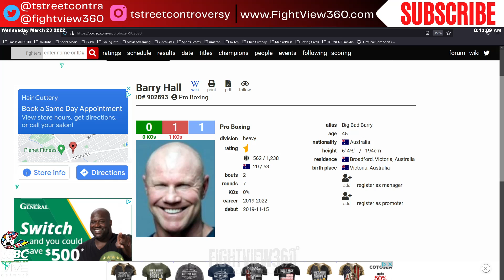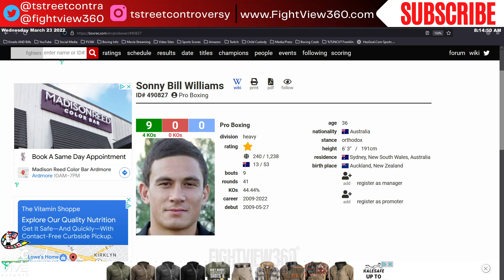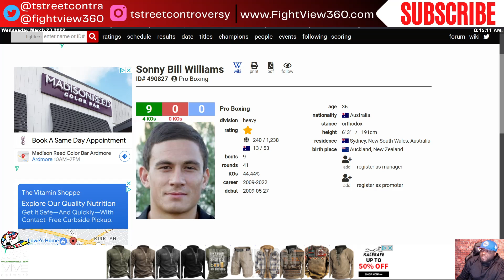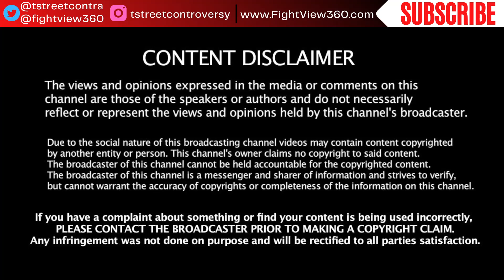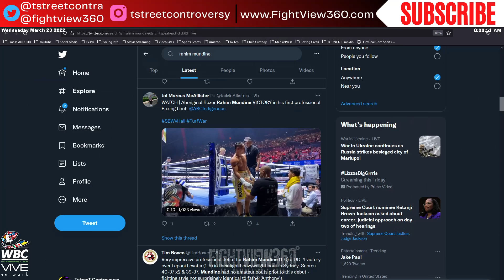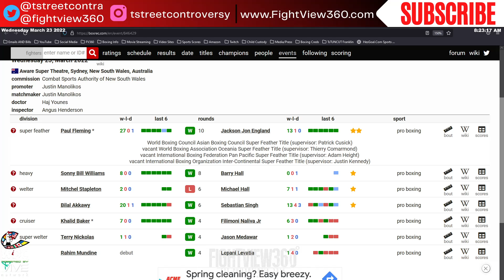Sonny Bill Williams KO'S Barry Hall In 1 - Fight RECAP & Highlights | Gallen or Huni Next?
FightView360 | Sonny Bill Williams DEFEATS Barry Hall via 1st round KO knockout | FULL SHOW NOTES BELOW | ▶️Subscribe ✔ Like ✔ Comment ✔ Share ◀️& 👈 for latest Boxing News & Boxing Rankings - Follow ALL My Social Media Platforms

▶️ | FV360 Boxing Show Notes | ◀️

- Weekend recap  Billy Dib vs Jacob NG – Sam Soliman vs Jesse White 2

- Fights of the week – Maria Cecelia Roman vs Ebanie Bridges & Skye Nicholson vs Bec Connolly on the undercard of Kiko Martinez vs. Josh Warrington 2 on DAZN March 26th. – Skye Rated so far?

- Sonny Bill Williams vs Barry Hall on STAN – Buzz Check? Rahim Mundine Debut

- Tim Tszyu vs Terrell Gausha Fight Week PREVIEW – March 26th on Showtime Championship Boxing FULL card preview.

- Loma OUT | George Kambosos vs Devin Haney in the works for June 5. Tank Davis vs. Rolly Romero SHO Pay-Per-View May 28th Kambosos Haney winner mandatory?

- Nikita Tszyu debut – STOPS Aaron Stahl in 2 | Undercard RECAP – Dennis Hogan vs Wade Ryan – Liam Wilson vs Joe Noynay – Steve Spark vs River Daz – Cameron Hammond Danilo Creati

- Skye Nicolson debut against Jessica Juarez on undercard of | Roman Chocolatito Gonzalez vs. Julio Cesar Martinez – Mauricio Lara vs. Emilio Sanchez – Marc Castro vs. Julio Madera – Diego Pacheco vs. Genc Pllana

- What’s going on with Michael Zerafa vs. Issac Hardman?

- Maris Briedis vs Jai Opetaia DELAYED from April 6, 2022 – Opetaia comes down with COVID – Will the fight STILL happen? Who wins and why? Lawrence Okolie defeated Michal Cieslak February 26th on DAZN – Briedis and Okolie Face Off. Review of Demsey McKean 21-0 13kos vs. Ariel Bracamonte.

- Ebanie Bridges to face Maria Cecilia Roman for the IBF Bantamweight Title at 118lbs March 26, 2022 on DAZN US, UK, and Australia on the undercard of Kiko Martinez vs. Josh Warrington. Eddie Hearn’s plans for Bridges, Shannon Courtenay, Jamie Mitchell?

- MAIN EVENT Australia has some competition in NEW streaming platform STAN? Sonny Bill Williams vs Barry Hall headline card.

- Jermell Charlo vs. Brian Castano 2 has been postponed. NO date certain. Castano has a bicep injury.

- Tim Tszyu has a multi-fight deal with Al Haymon’s PBC? Tszyu vs. Terrell Gausha OFFICIAL for March 26th 2022 in Minnesota. Undercard nears set.

- George Kambosos vs. Vasyl Lomachenko and 2 fight deal in trouble? Loma in Ukraine helping his people in the war with Russia. Does this help the chances of Devin Haney to get his shot at Kambosos in Australia? What does BIG J & TstreeT think about the fight?